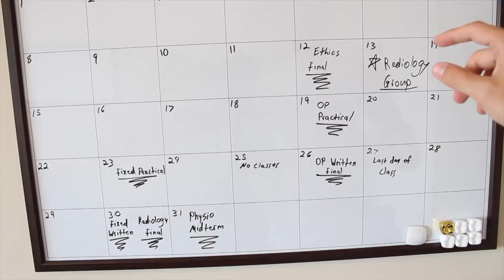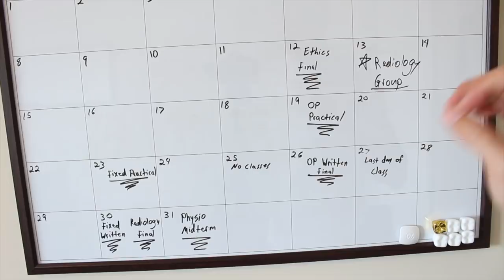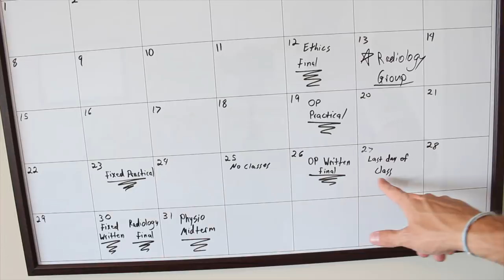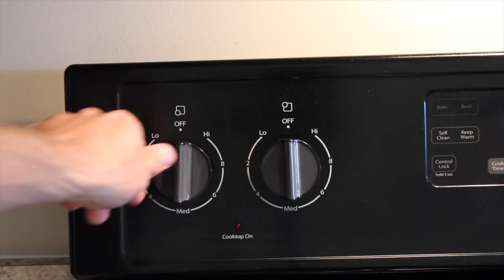Is Summer Dental School Too Easy?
Help us make a real impact in the world around us
As we bring harmony into the lives of others, we find balance in our own

Equipment:
Camera T5i